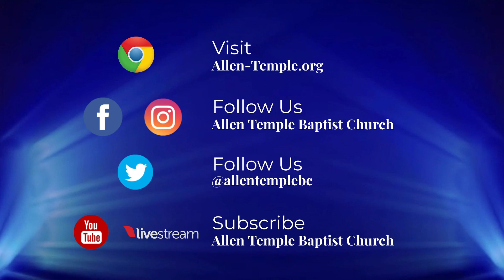Upcoming Events at Allen Temple Baptist Church Oakland for the week of 1/3/21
Upcoming Events at Allen Temple Baptist Church Oakland for the week of January 3, 2021 and beyond!  Allen Temple is honored and blessed to be pastored by our Senior Pastor Dr. Jacqueline A. Thompson. Our Pastor Emeritus is Dr. J. Alfred Smith, Sr. To learn more about Allen Temple, visit us at allen-temple.org